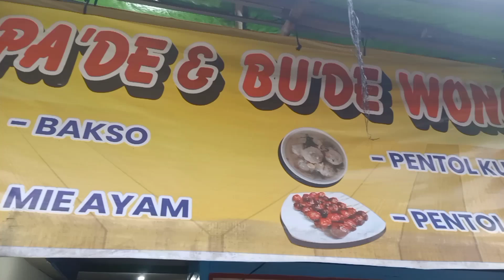Delicious Meatball Food from Indonesian, Borneo western | Bakso terlezat di Pontianak Bakso WONOGIRI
warung bakso dan mie ayam di Pontianak, Kalimantan Barat